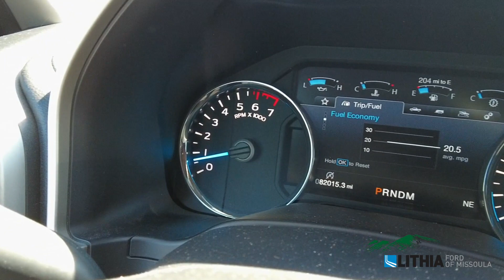2017 Ford F-150 Lariat - 1FTEW1EG4HKC84460